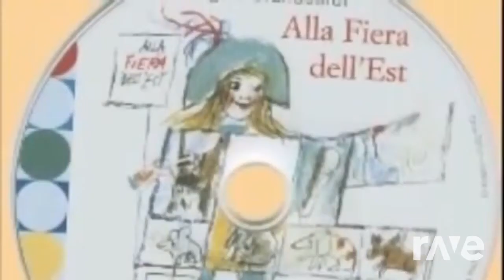Bitch Up Dell Est - The Prodigy - Topic & Angelo Branduardi | RaveDJ